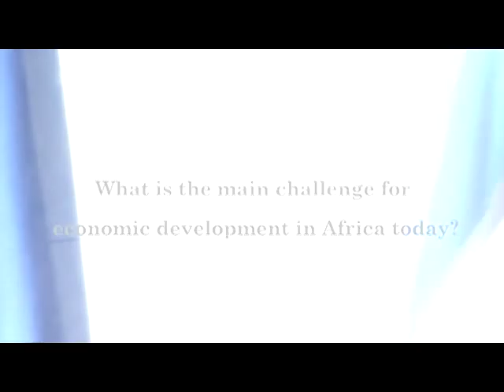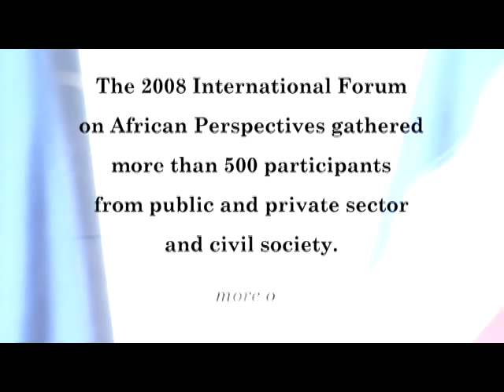Africa: A New Emerging Markets Frontier? (OECD)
In the past five years Africa's emerging markets have increasingly attracted major global investment. But the continent faces important human capital and infrastructure challenges. The International Forum on African Perspectives provided a unique opportunity to discuss these and other key issues in achieving sustainable growth in the region.
In this video, Donald Kaberuka, President of the African Development Bank, Angel Gurria, Secretary-General of the OECD, Javier Santiso, Director of the Development Centre, Grace Naledi Mandisa Pandor, South African Minister of Education and Neil Harvey, CEO of Africa and New Markets Renaissance Capital, talked to OECD TV.